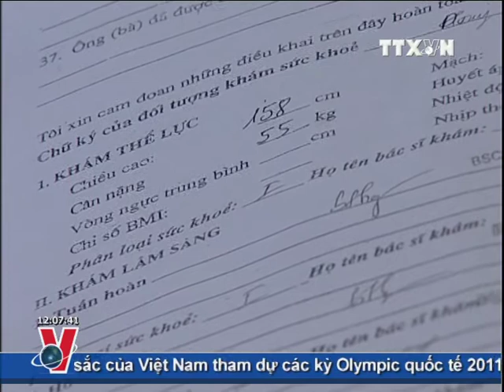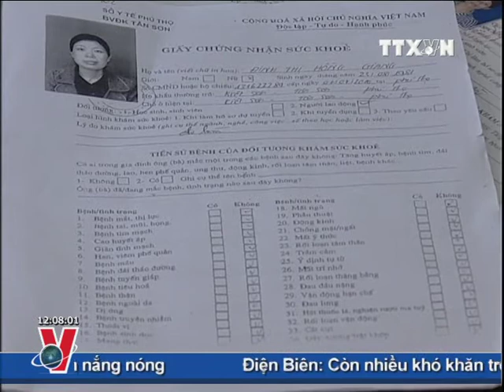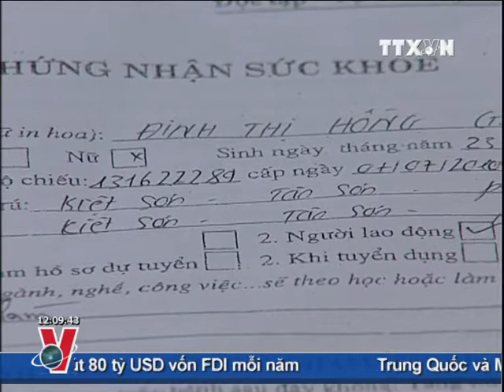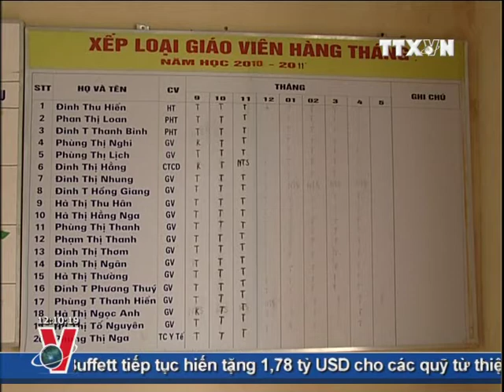BẢN TIN THỜI SỰ TRUYỀN HÌNH THÔNG TẤN 12H 10.07.2011 CLIP 1/2 , TTXVN, VNEWS, TIN TỨC